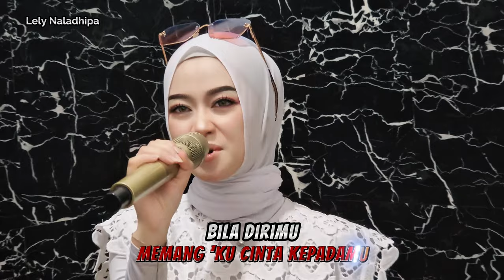Jatuh Cinta Lely Naladhipa ft Suherman S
Judul : Jatuh Cinta
Cover : Lely Naladhipa ft Suherman S